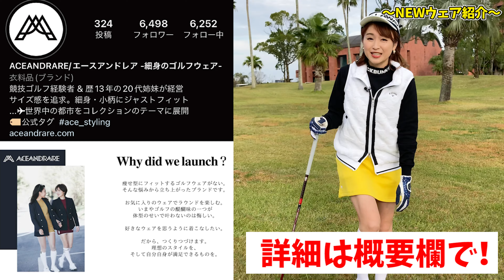新ドライバー＆新UTで超好調!!キャロウェイ新作ウェアも着用！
＠宮崎愛和ゴルフクラブ
こんばんは！こにしです！
季節の変わり目、寒くなりましたね、
という事で、ウェア爆買いしちゃいました！
でも、これでも色々欲しかったセーター諦めて、
必要最低限
（なにを必要と思うかは人それぞれ笑）
しか買ってないつもりです！
私のゴルフ資金はみなさまの再生回数によります（涙）
ぜひ１回と言わず、２回３回と再生して頂けたら嬉しいでっす！！

◎こにしまいこ 各種SNSはこちら！

◎こにGOLF 各種SNSページはこちら！

【協力】
フェニックスゴルフアカデミー